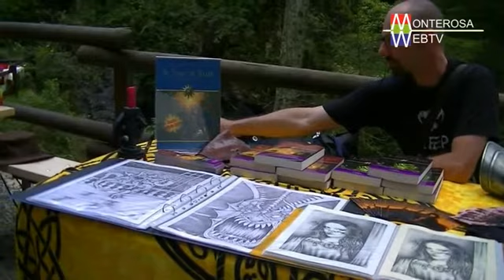Gioca Valsesia Casa Delle Grotte di Ara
Gioca Valsesia  Casa Delle Grotte di Ara Grignasco (NO)
Associazione Culturale 3-P Progetto Preistoria Piemonte